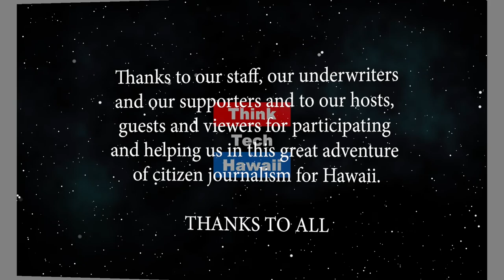HEPF Peer Exchange Working at the Mitigation (Hawaii: State of Clean Energy)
Putting People First in the Transition to a Carbon Free Hawaii.  What was this peer exchange about? Why is it important to put people first when we’re working on our energy goals in Hawaii and what does that mean? What is the Mitigation-Resilience-Equity nexus and why does it matter? What happened at the peer exchange? Who was involved? What’s next? The host for this episode is Mitch Ewan.  The guest for this episode is Ben Sullivan.